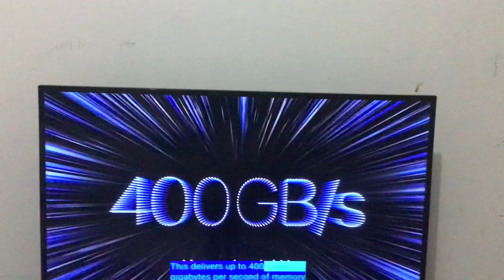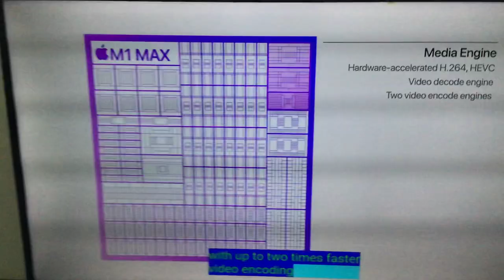M1 Max?!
I never expected it.